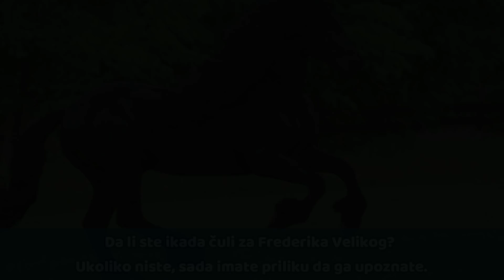Trenerica je pozvala konja da dođe do nje,a obratite pažnju šta je on uradio za nju !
Muzika iz klipa : Aakash Gandhi

Sva prava na video ubačen u klip zadržava kanal (Frederik The Great)